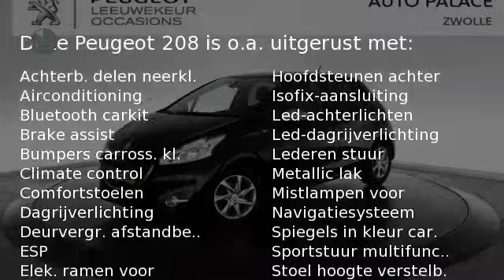Peugeot 208 1.2 VTi 82PK Style NAVIGATIE AIRCO CRUISE